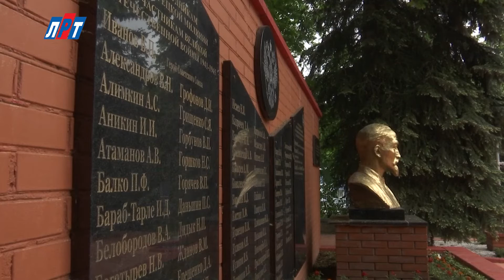Экскурсия в музей МВД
Безопасное передвижение на общественном транспорте и удобный способ оплаты за проезд -  решением этих вопросов занимается руководство городского поселения Октябрьский. До конца месяца на всех автобусных маршрутах, курсирующих до Москвы, установят оборудование для приема единой транспортной карты «Стрелка».

Владимир Храмцов, руководитель администрации г.п. Октябрьский:
"Терминалы установлены почти в 50% машин, обновляется также парк этих машин, которые не соответствуют техническим характеристикам".

В городском поселении Октябрьский курсируют 4 автобусных маршрута, в общественном транспорте предусмотрены места для льготной категории граждан. А с апреля этого года всех жителей Октябрьского перевозят внутри поселка абсолютно бесплатно.

"С 10 часов утра до полуночи каждый день перемещение внутри поселка бесплатное для наших жителей".

До конца летнего периода в общественном транспорте Октябрьского установят камеры видеонаблюдения, с водителями автобусов проведена разъяснительная беседа, отныне они будут курсировать только по назначенному маршруту. Также в ближайших планах - переоборудование конечного остановочного пункта.